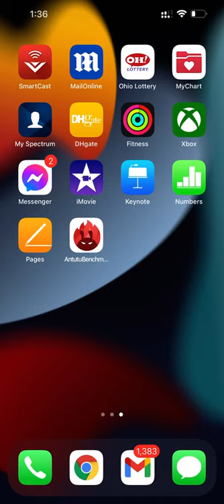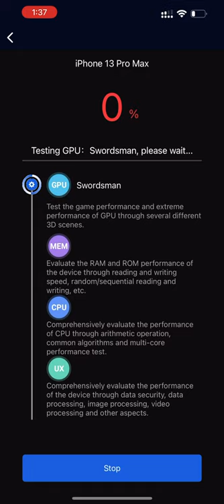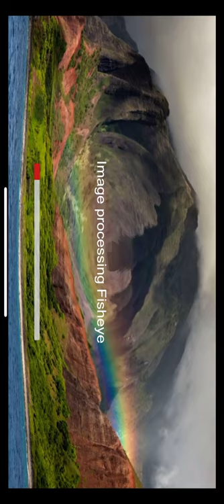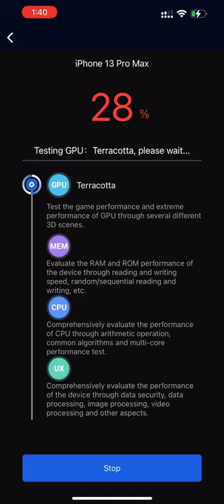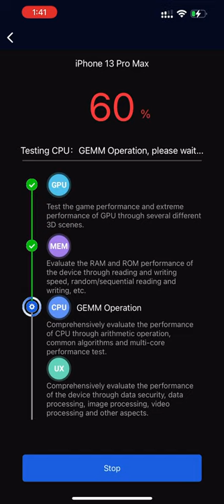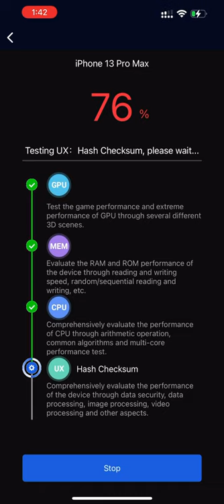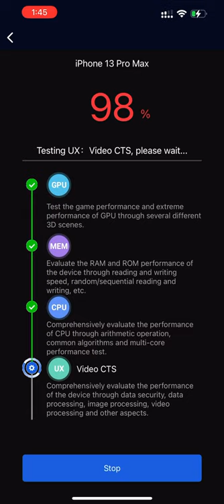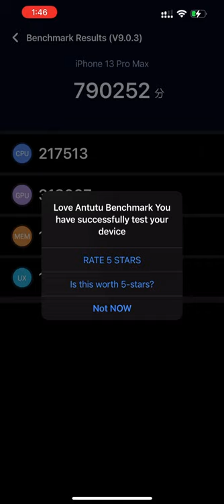iPhone 13 Pro Max- Full Antutu Benchmark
iPhone Pro Max 13. Insane Results
CPU
GPU
RAM

The iPhone 13 Pro Max is well worth the Extra Money!
It is a lot Smoother and faster then then iPhone 12 Pro Max.
Sierra Blue Is Awesome!